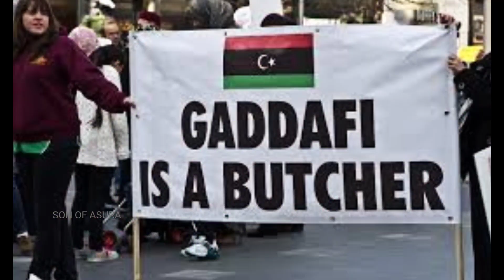Terrorism and reporter movie review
In this video mostly expressed views about terrorism and Gaddafi fall rise and review of reporter movie.